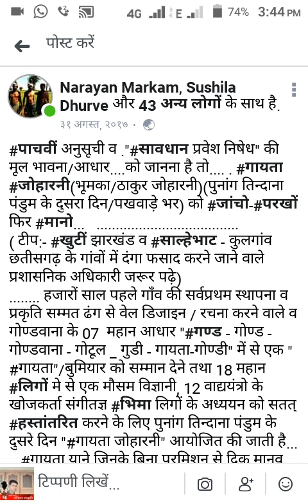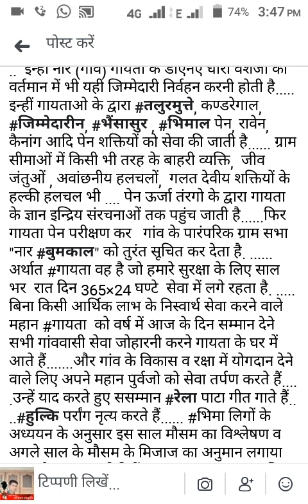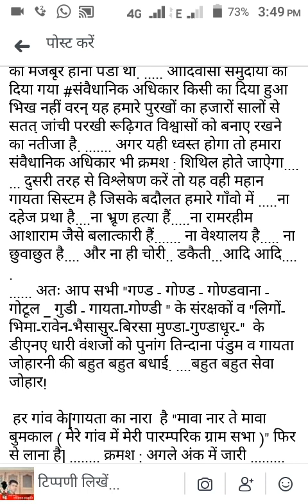KBKS | गायता जोहारनी | भूमका जोहारनी | ठाकुर जोहारनी